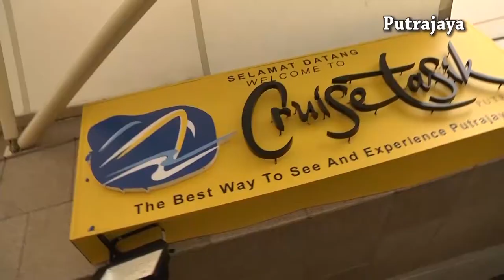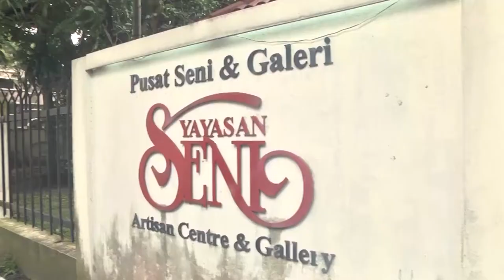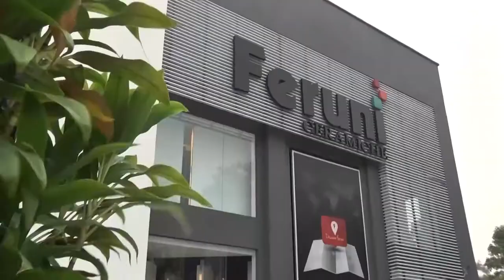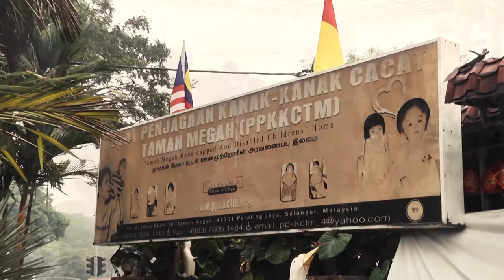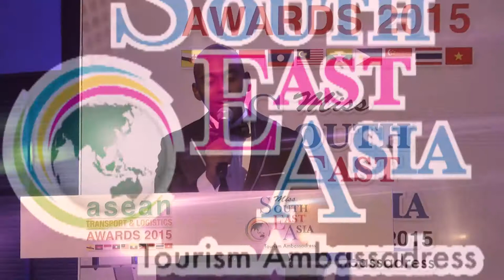2015 Miss South East Asia Pageant Final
2015 Miss South East Asia Pageant Final